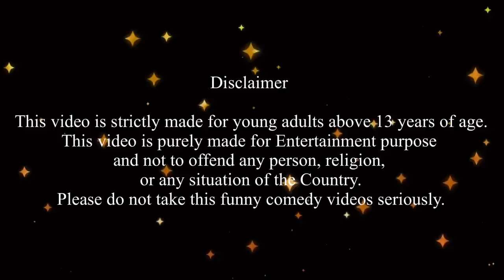மண்வாசனை Episode 529| Night Stay at Hotel| Classic Mini Food | Chutti Bommma